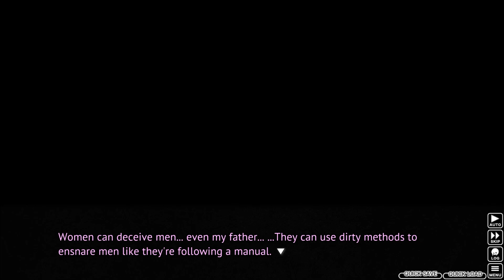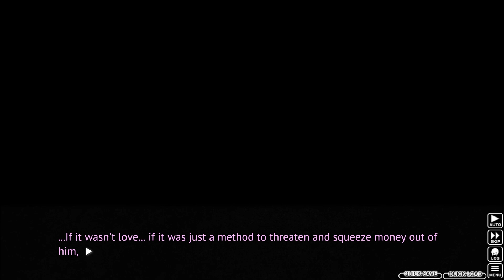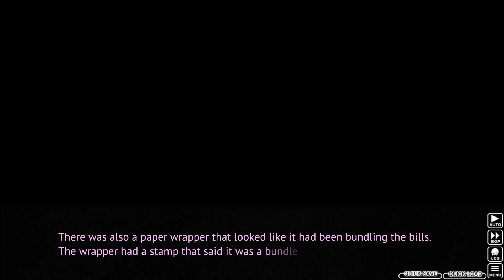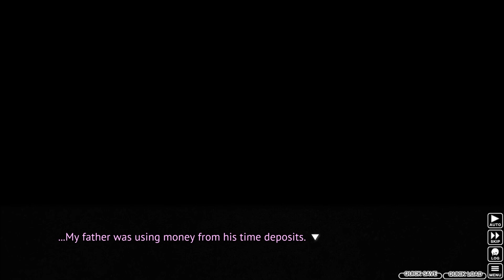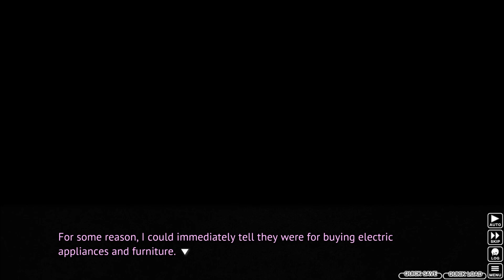Higurashi When They Cry Ch. 6 - Tsumihoroboshi Playthrough 14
Spieler: Clainekun
Das Kapitel stellt eine Auflösung zu Onikakushi-hen dar, unterscheidet sich aber stark von der Handlung des Fragekapitels. So gerät Rena in eine ähnliche Situation, wie sie Keiichi bereits in Onikakushi-hen durchlebte, und begeht einen schwerwiegenden Fehler und wird ihren Freunden gegenüber misstrauisch. Es ist zudem das erste Kapitel mit einem scheinbar glücklichen Ende, auch wenn verschiedene Hinweise auf bedrohliche Hintergründe gegeben werden, die der Handlungslinie folgend mit Sicherheit eintreten werden.